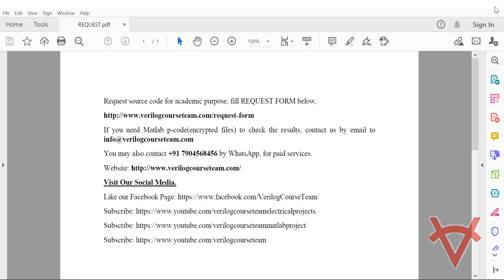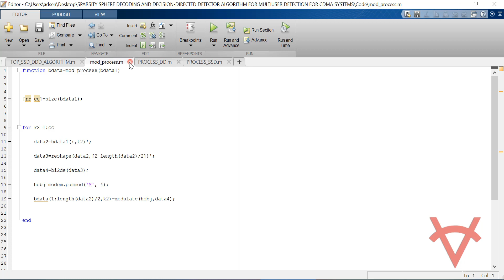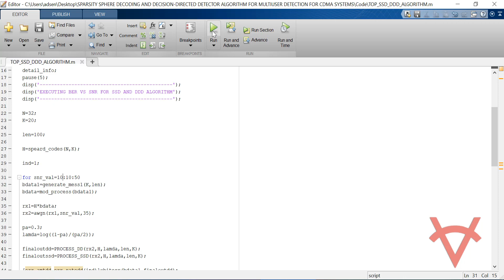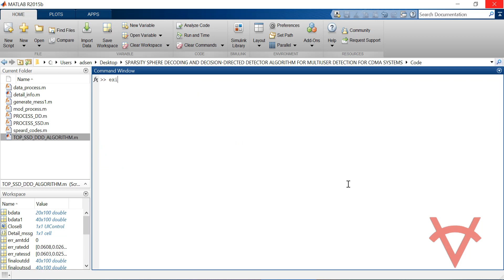SPARSITY SPHERE DECODING AND DECISION-DIRECTED DETECTOR ALGORITHM FOR MULTIUSER DETECTION FOR CDMA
DESIGN DETAILS
Multiuser detection (MUD) algorithms play a major role for mitigating multi-access interference present in code-division multiple access (CDMA) systems. MUD algorithms simultaneously detect the transmitted symbols of all active user terminals. However, they require knowledge of which terminals are active, and do not exploit possible user (in)activity. In this Matlab design, MUD algorithms are developed when the active terminals are unknown and the activity factor (probability of each user being active) is low a typical scenario in tactical or commercial CDMA systems deployed. The inactivity per user can be naturally incorporated by augmenting the underlying alphabet with an extra zero constellation point. Low activity thus implies a sparse symbol vector to be detected. With non-equiprobable symbols in the augmented alphabet, the optimal sparsity-embracing MUD naturally suggests a maximum a posteriori (MAP) criterion for detection. Using Matlab 2015b the two algorithms are simulated as given below to find the performance in terms of BER vs SNR.

REFERENCES
Reference Paper-1: Sparsity-Embracing Multiuser Detection for CDMA Systems with Low Activity Factor
Author’s Name: Hao Zhu and Georgios B. Giannakis
Source: IEEE
Year: 2009